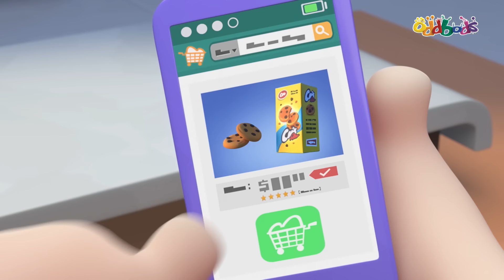Oddbods | BARU | Hari Raya Puasa | Kartun Lucu Untuk Anak-Anak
🔥 Untuk Menonton Lebih Banyak Daftar Putar Lucu Oddbods🔥